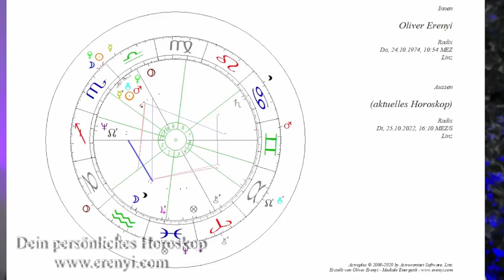Astrologie: Sonnenfinsternis Oktober - Ein finsterer Geburtstag!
Ich habe am 24.10. Geburtstag! Also findet die Sonnenfinsternis am 25. Oktober in Konjunktion mit meiner Geburtssonne statt! Was das bedeutet und wie du in deinem Sonnenzeichen am besten Geburtstag feierst, verrate ich dir in diesem Video!

2002 hat er seine Leidenschaft zum Beruf gemacht und er begleitete seitdem hunderte Klienten in Seminaren, Einzelsitzungen und auch online.